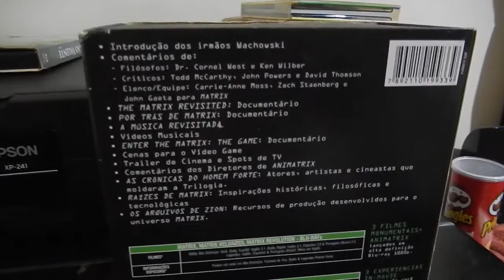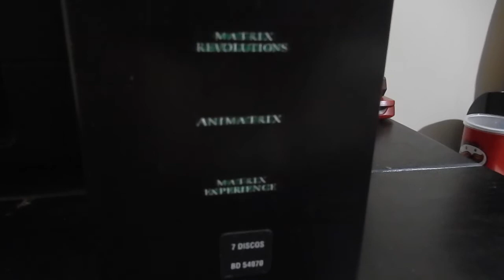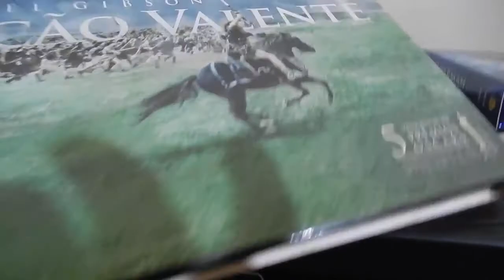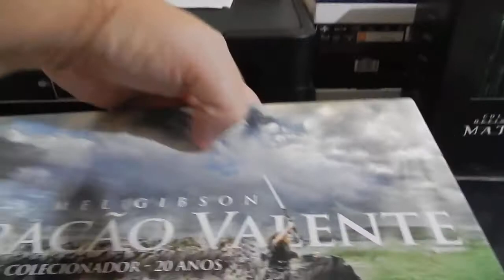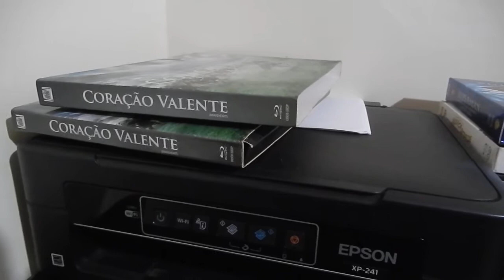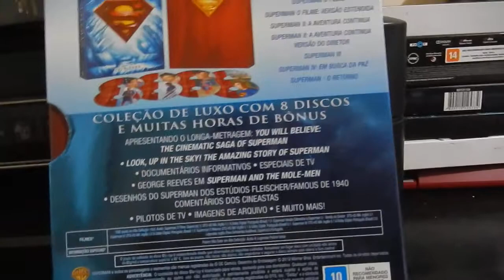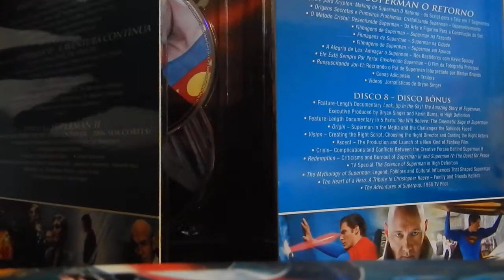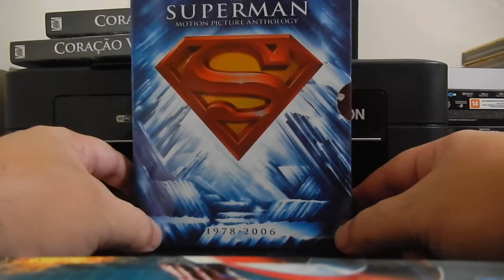Coleção de Blu-ray - nicho 13 - parte 01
Coleção de filmes em Blu-ray